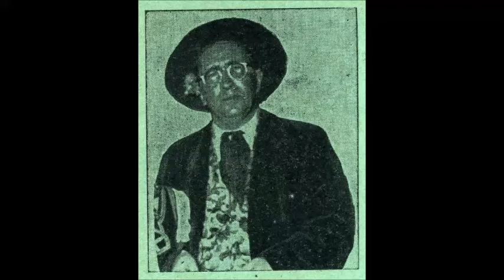Scià 'ccise! Canzone lancianese di Francesco Brasile e Roberto Mancinoni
canzone del celebre poeta frentano Brasile, elaborata da R. Mancinoni del Gruppo Lu Cantastorie, Lanciano